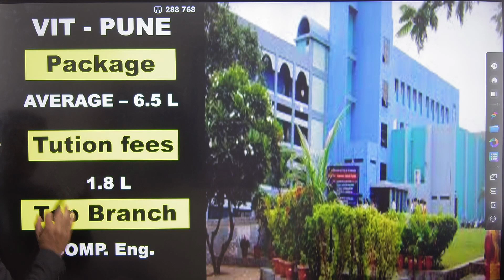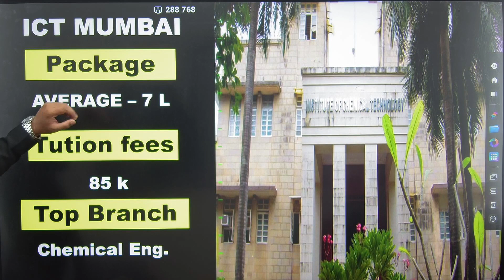TOP 5 ENGINEERING COLLEGES | ADMISSION THROUGH MHT-CET | PRADEEP GIRI SIR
Engineering Channel

engineering colleges in maharashtra through mht-cet
engineering colleges in maharashtra through mht cet cutoff
mht cet counselling 2022
vjti college of engineering mumbai
vjti placements
coep vs iit bombay
coep college of engineering pune cut off
ict mumbai
ict mumbai chemical engineering placements
ict mumbai admission process
bombay college of pharmacy mumbai maharashtra
b pharmacy colleges in mumbai
ict college of pharmacy mumbai